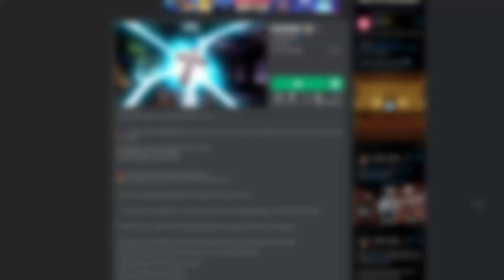Roblox DOORS *Floor 2* Is Not Releasing On OCTOBER 8TH!! (Here's why...)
In this video, I'll be discussing about @LSPLASH 's DOORS once again, as it's recently been speculated that Doors Floor 2 will be releasing on October 8TH, but later in the video, I will explain why this is 100% false & debunking this rumor. As you may know, LSPLASH recently extended the El Goblino Plush to October 8th & people are once again thinking that this is a sign of Floor 2 or that an update is coming out on that day. There's a high chance of a new update coming out on that day such as 4B Visits, Checkpoints, Win Counter etc. However, there are currently NO signs of Floor 2 in anyway whatsoever. More will be explained in the vid. ENJOY!! :D